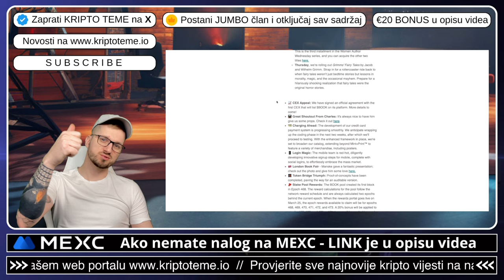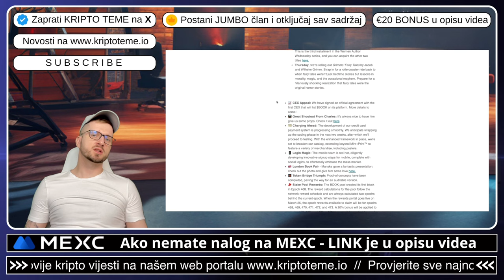KOMENTAR NA VELIKU VIJEST ZA $BOOK !!!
za sve koji imaju BOOK token

VAŽNO 🚨🚨
Kripto tržište i ulaganje u kriptovalute je rizično. Možete imati naloge na 50 kripto mjenjačnica ali preporuka svima je da svoje kriptovalute drže na svojim kripto novčanicima. Mjenjačnice služe samo za razmjenu a kripto neka bude na novčaniku.

⬇️⬇️⬇️ GATE IO ⬇️⬇️⬇️

✅ Napravite nalog ⤵️
✅ GATE IO KRIPTO MJENJAČNICA

⬇️⬇️⬇️ LINKOVI ⬇️⬇️⬇️

✅ SLUŽBENI LINKOVI

⬇️⬇️⬇️ PROMO ⬇️⬇️⬇️

✅ REKLAMA U UVODU VIDEA:
⚡️Lucky Block

00:00 - Kripto intro
00:19 - Book token

kriptovalute
kriptovalute
KRIPTOVALUTE bitcoin
kriptovalute bitcoin
kriptovalute novosti
kripto